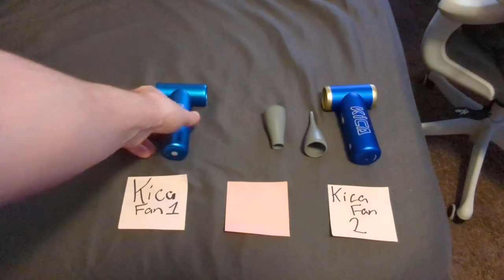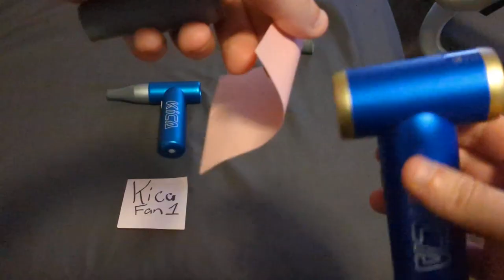KiCA Jetfan 2 Electric Air Blower, A Much Improved Version of the Original Model